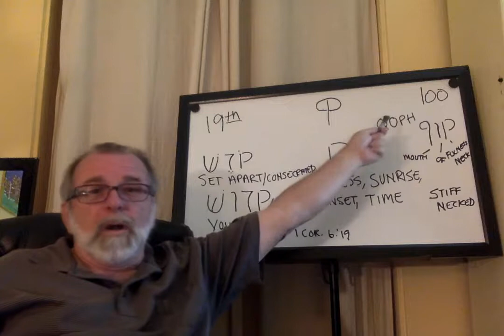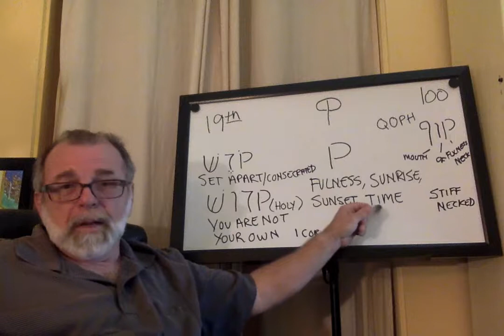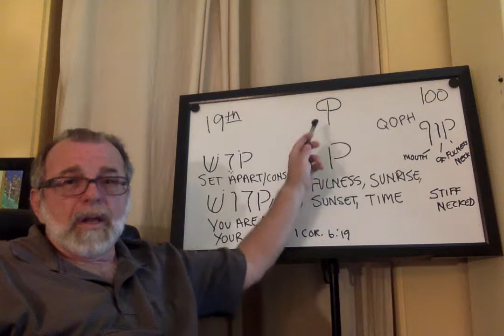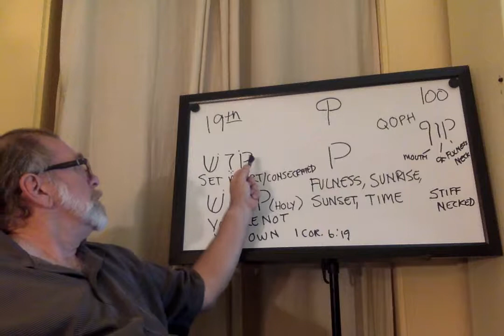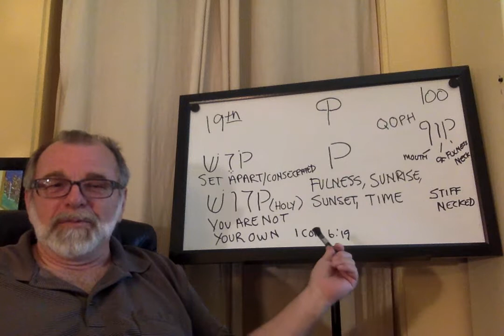The Hebrew Letter Qoph